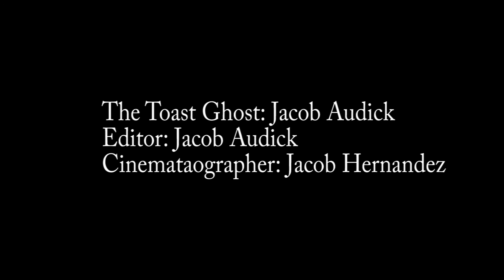Toast Ghost: Wet Grade Point Average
shout out to the creatorzzzzazaazzzaaaazzzz
check it out
rad videos